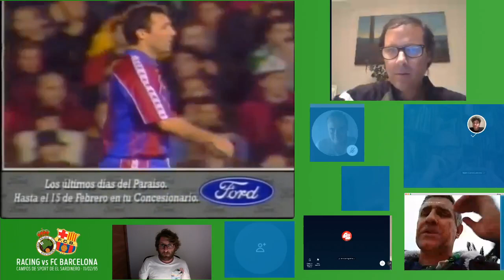Radio Fútbol - Tertulias en el confinamiento de la Gradona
Desde el confinamiento, estos días, no perdemos las costumbres de debatir y hacer más llevaderos estos días